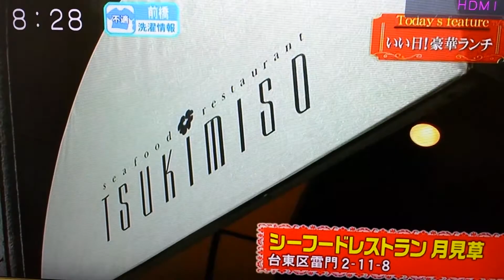アワビのステーキ・浅草・シーフードレストラン・月見草[TSUKIMISO]by株式会社浅草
２０１０年9月15日放送の映像です
【 テレビ東京・ものスタ・『豪華ランチ特集』in浅草 】
コースの金額など変わってる部分が一部あります
6300円→7000円
三陸産活蝦夷アワビ→北海道産活蝦夷アワビ
月曜日定休→年中無休
編集→雑賀シゲアキ